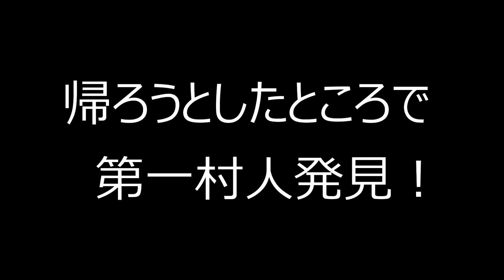集落内のマタタビを採って我が家の猫にプレゼントしてみました。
7月中旬に当法人で管理している田んぼのそばに自生するマタタビを発見したので採取して我が家の猫にあげて反応を見てみました！途中で集落内にある民宿かくらの近藤さんにも出会ったのでほのぼのとした会話もあわせてお楽しみください！

棚田オーナーになってみませんか？